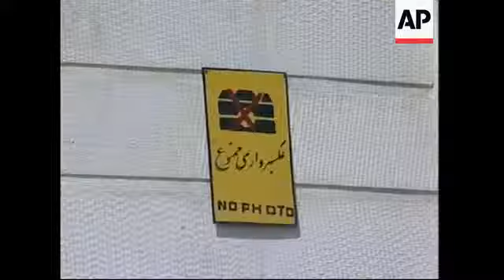Reporters and media tour Iran 's biggest and most notorious prison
1. Wide of Evin prison guard tower
2. Mid of guard tower
3. Mobile phone footage of detained Iranian-American consultant Kian Tajbakhsh speaking to reporters UPSOUND (English) Kian Tajbakhsh: "I do expect to be released soon, exactly when I don't know. (Question: How are the conditions here?) The conditions in the prison are fine. I am in a solitary cell, but I have access to a television, I have a table. Ever since I have been in solitary confinement I have had a private bath and shower and toilet. I am able to have weekly visits from my wife and I am able to speak with her almost every night by telephone. (Question: Have you been told why you are being held?) Of course I have been told why I am being held, but I prefer not to discuss issues having to do with the case right now."
4. Wide of prison complex
5. Mid of roofs of prison buildings
6. SOUNDBITE (Farsi) Sohrab Soleimani, Head of Tehran Province's prison authority:
"We treat those who are detained here because of security charges and those who are detained here for financial crimes in the same way. This section of Evin prison which you visited today is used for keeping different types of prisoners, including those facing security charges."
7. Wide of prison yard
8. Various of reporters entering prison complex
9. Wide of Iranian judiciary spokesman Ali Reza Jamshidi at lectern inside prison complex
10. Camera cutaway
11. SOUNDBITE (Farsi) Ali Reza Jamshidi, Iranian judiciary spokesman:
"The number of prisoners in Iran has decreased significantly over the past eight years. We had nearly 160-thousand prisoners in 2000 but today we have 145-thousand inmates. That's a 7 or 8 percent decrease."
12. Wide of Jamshidi
13. SOUNDBITE (Farsi) Ali Reza Jamshidi, Iranian judiciary spokesman:
"I'm not sure about the exact time of his (Kian Tajbakhsh) release, but we hope he will be freed soon."
14. Wide of room for prisoners' visitors
15. Mid of visitor waiting for prisoner
16. Drugstore inside prison complex
17. Wide of prison gates
18. Close-up of sign reading "Evin House of Detention"
19. Close-up of sign showing it is forbidden to take photographs
20. Wide of gates with guard
STORYLINE
An Iranian-American consultant detained for months in Tehran's Evin prison told reporters visiting the facility on Tuesday that he expects to be released soon, a possibility confirmed by a spokesman for Iran's judiciary.
Kian Tajbakhsh also said that Iranian authorities have raised no formal charges against him, although officials said they have charged him with endangering national security, as they have the recently released Iranian-American scholar Haleh Esfandiari.
"I expect to be released soon,  exactly when I don't know," said Tajbakhsh, an urban planning consultant with the Soros Foundation's Open Society Institute
"Conditions inside the prison are fine," he added.
Tajbakhsh claimed his case was still under investigation.
However, Ali Reza Jamshidi, an Iranian judiciary spokesman who accompanied the media visit, told reporters that charges indeed have been raised against Tajbakhsh but that he would likely be "freed soon."
Tajbakhsh is one of a handful of Iranian-Americans who were recently detained or prevented from leaving the country on suspicions of security offences, adding to tensions between Washington and Tehran.
The US accuses Iran of arming Shiite Muslim militants in Iraq and seeking to develop nuclear weapons.
Tehran denies those claims, and blames the US for Iraq's instability.
During the tour, reporters were allowed to briefly speak with Tajbakhsh.